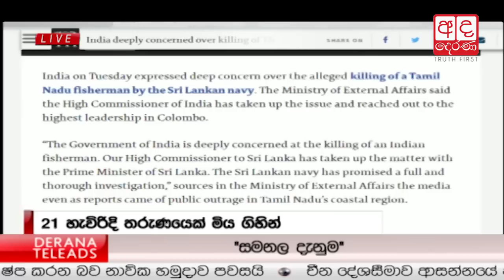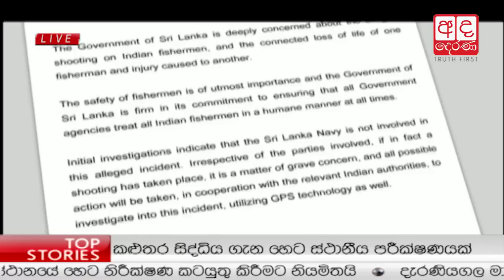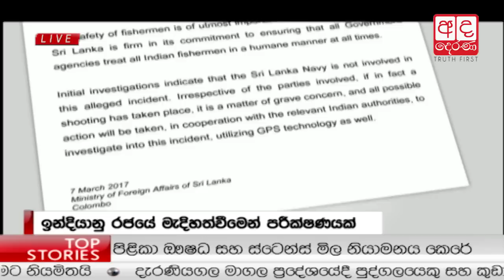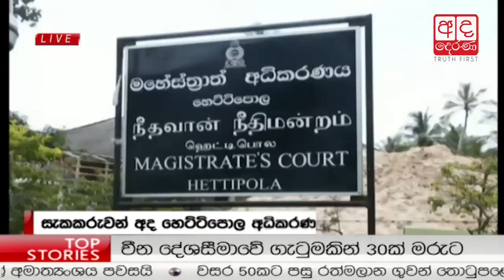Ada Derana Prime Time News Bulletin 06.55 pm - 2017.03.07